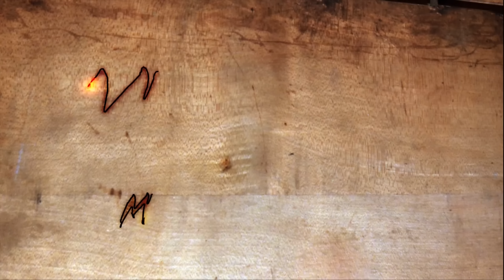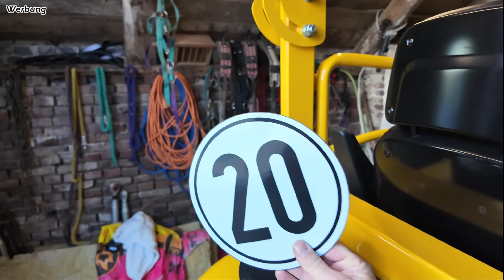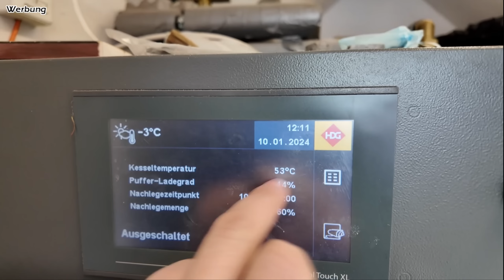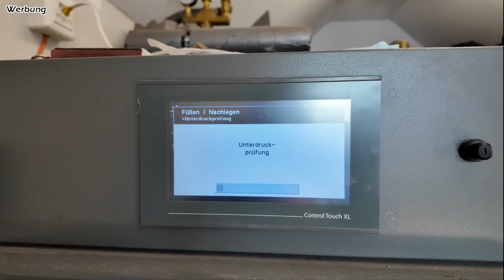EISKALT! | STURMSCHÄDEN aufarbeiten übern FROST! | Selbst die Kettensäge streikt... | Mr. Moto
Herzlich Willkommen

•Heizweste reflektierend
•Heizweste günstiger (fällt aber kleiner aus) funktioniert auch super
•passende Powerbank
•Magnetschilder 20km/h
•Stihl Öleinfüller

Meine Ausrüstung zum filmen:

1x Gopro Hero 11 Black

DJI Mikrofon

Meine Fahrzeuge:
Ford Ranger Bj. 2019